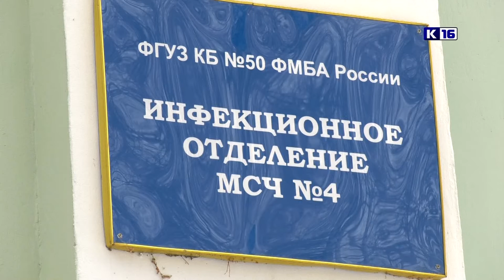Внимание! Грипп!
С начала февраля текущего года в нашем городе отмечен рост заболеваемости гриппом и ОРВИ среди детей и взрослых.